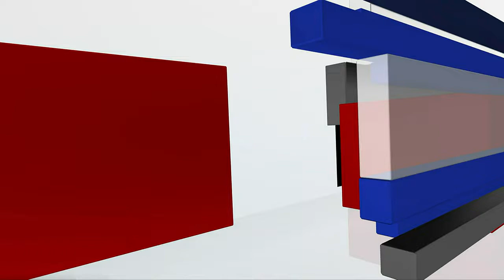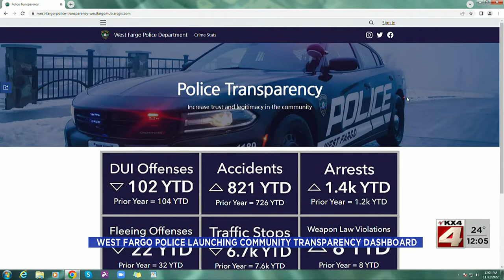Noon News November 22 Part 1